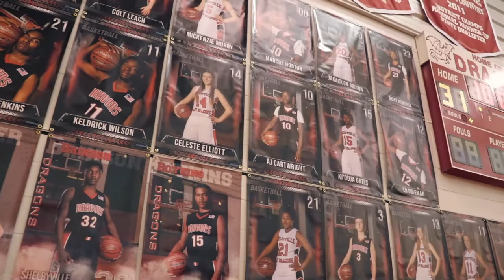The Shelbyville Dragons Basketball Team is State Bound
- video by Justin Mott

The Shelbyville Dragons won the regional finals by defeating both Crawford and Grapeland the final scores are listed below:

Shelbyville 74

Crawford 61

Shelbyville 72

Grapeland 65

The Shelbyville Dragons basketball team is lead by Head Basketball Coach David Schmitt. Schmitt graduated from SFA and has been coaching for many years after leading the Dragon's to the state title last year it seems they are well underway to win it again this year. In an interview, we did with the coach last year we asked if he thought he could make it again next year Schmitt said, "It would be the goal." It appears the Dragons have a good chance of reaching that goal.

The Dragons advance to the state tournament to play Gruver at 10 a.m. on Friday, March 13, 2020, at the Alamo Dome in San Antonio. The game will be broadcast live on KQBB 100.5 FM with Don Wall, covering the game and giving you your play by play action. You can also tune in to the game on the tunein app or visit our

Also, congratulations to the Tenaha Tigers who had a good season, but fell to the Grapeland Sandies 83-67.